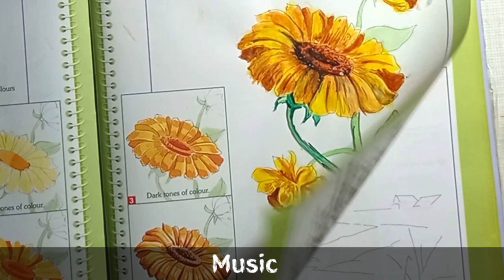How to make acrylic colour at home in just ₹30 / easy method /In hindi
How to make acrylic colour at home in just ₹30 / easy method

About me :- So guys,
Name - Vikram Balotiya
Age - 13
Class - 10th
Insta I'd :- v_i_k_r_a_m12
Nation :- India 🇮🇳

About Video:- I have used water colour , glue, brush, egg white part .